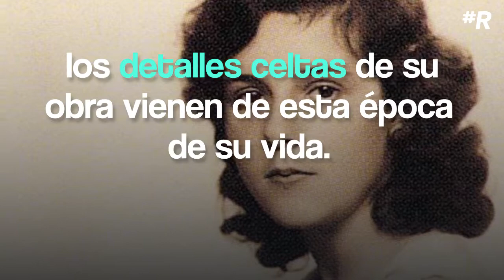Leonora Carrington: Feminista, ecologista y artista de su tiempo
La exposición de la artista estará hasta el 23 de septiembre del 2018 en el Museo de Arte Moderno.